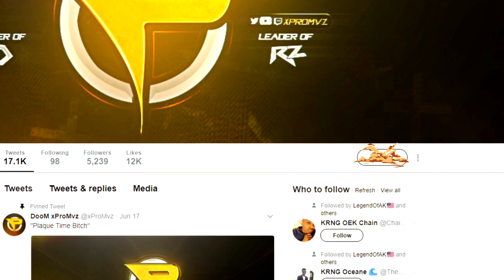(BO4) BEST SPITFIRE SMG CLASS SETUP TO GET NUCLEARS! (BLACK OPS 4)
1000 Likes? (BO4) BEST SPITFIRE SMG CLASS SETUP TO GET NUCLEARS! (BLACK OPS 4)